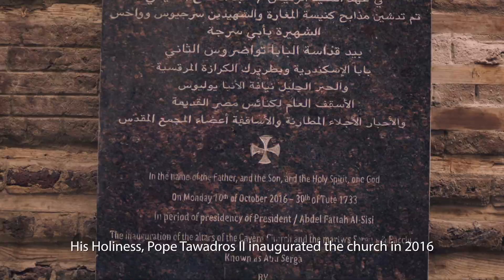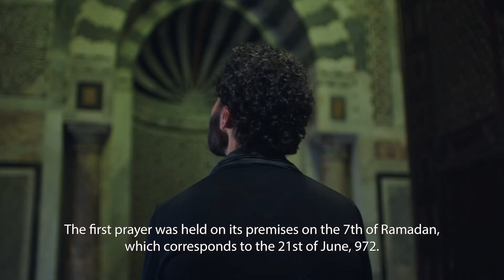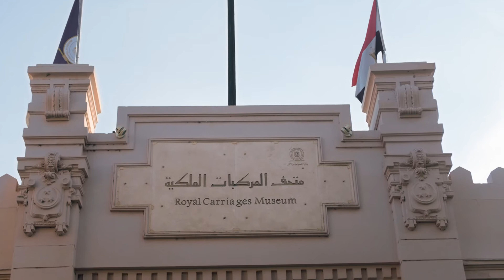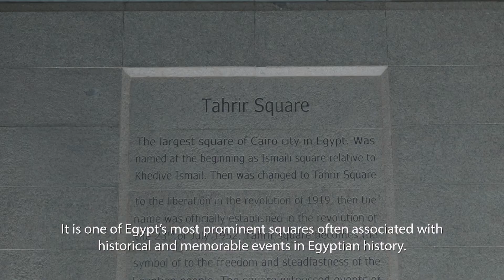Egypt civilization- مصر الحضارة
الفيديو الرسمي من وزاره السياحة مصر الحضارة